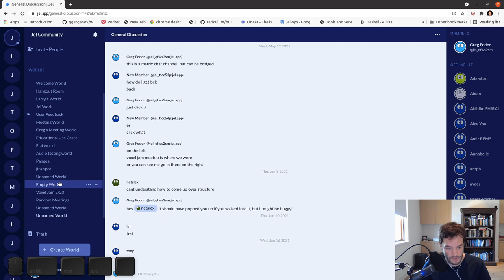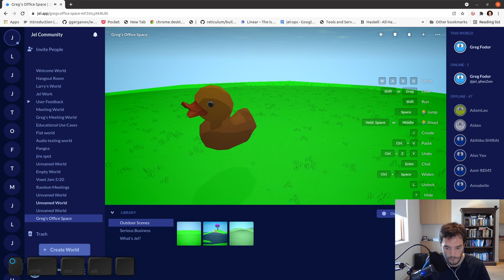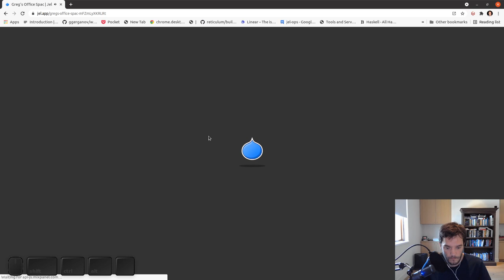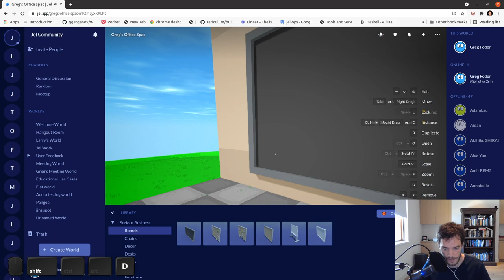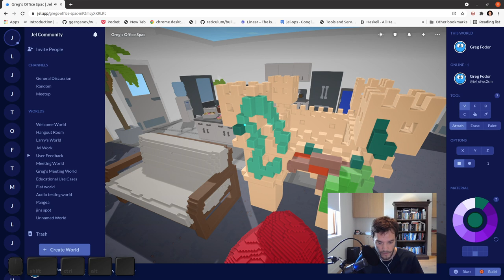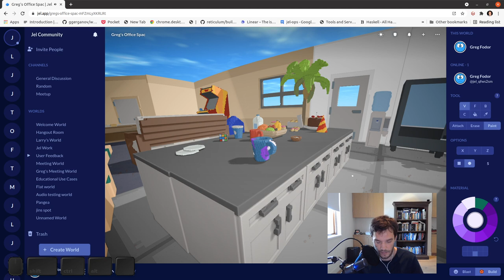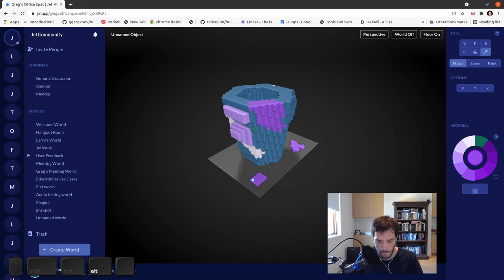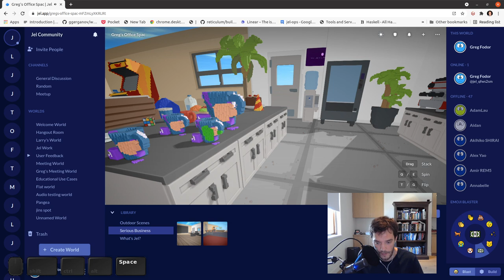Building Worlds in Jel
In this video, I show off all the features you need to learn to build + customize voxel worlds in Jel.

3:56 - Basic controls
11:30 - Scene + object library
23:06 - Basic voxel object editing
31:10 - Advanced voxel brushes
40:25 - Instancing vs baking